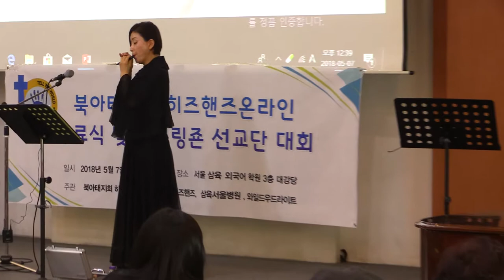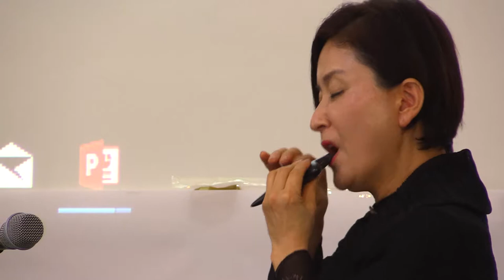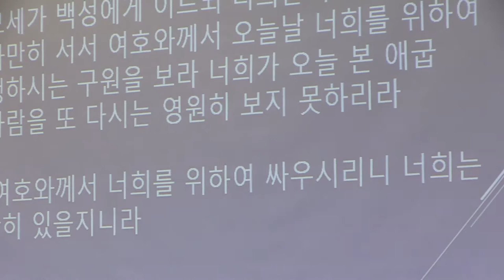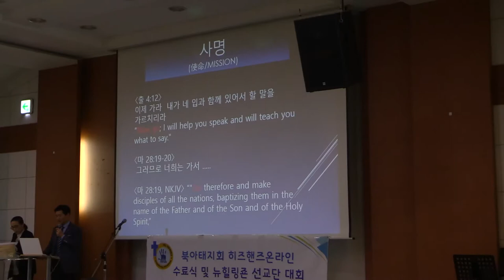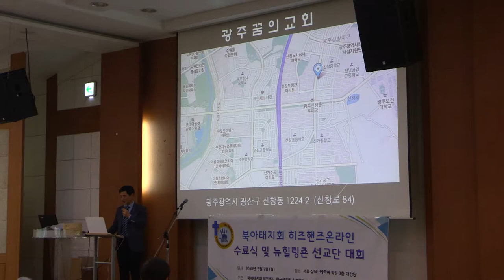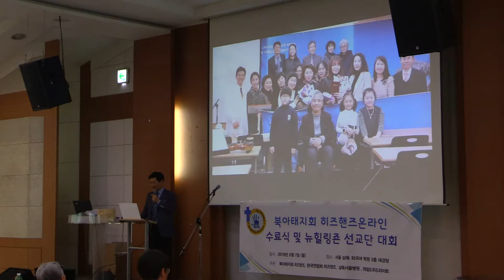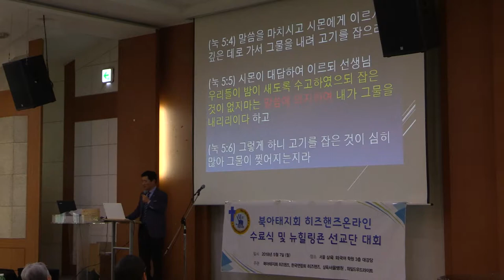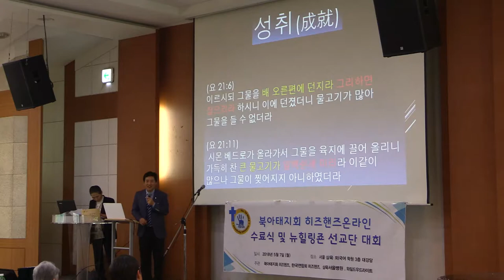His Hands, Healing Zone 45 Team Leader's Testimonies, Part 2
Joanna Kim hosts His Hands, Healing Zone 45 Team Leader's Testimonies.